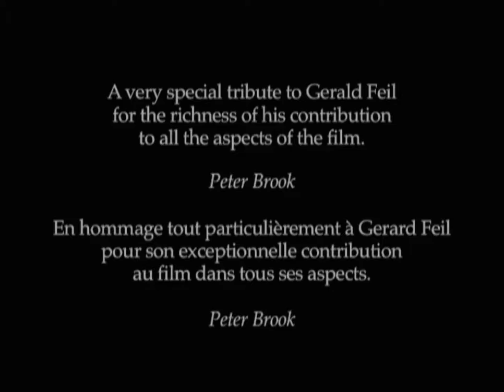Lord of the Flies (1963) - Director Peter Brook Interview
"...If you're a director and you want to be absolutely free, you have to make films as cheaply as possible"

2008 interview with Peter Brook on his 1963 film "Lord of The Flies"